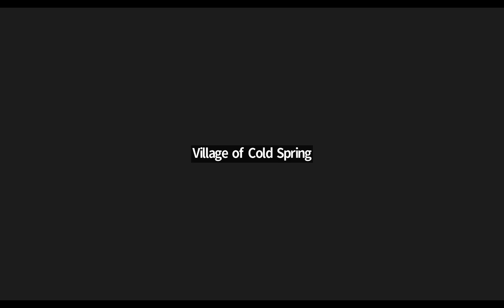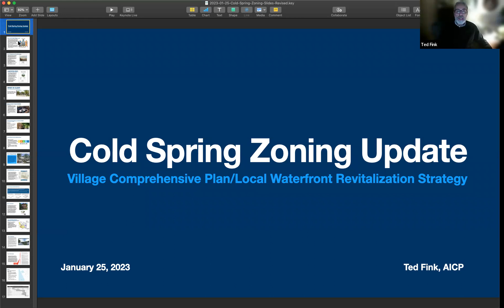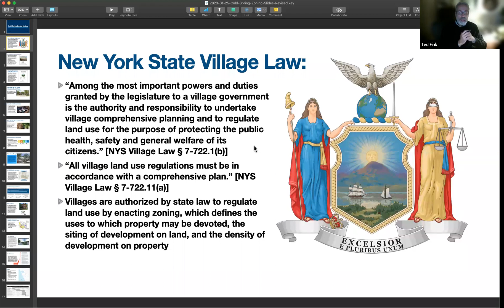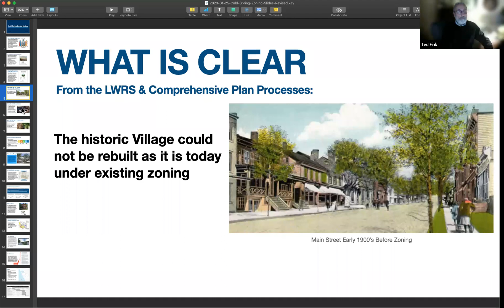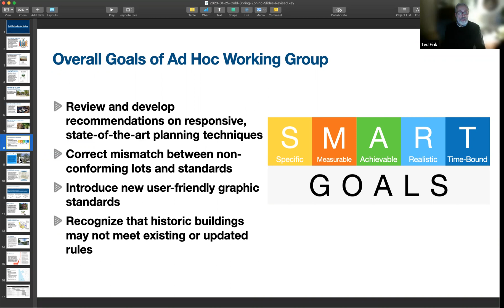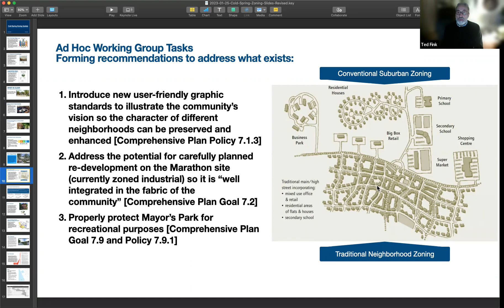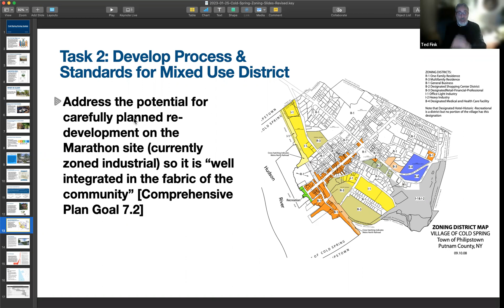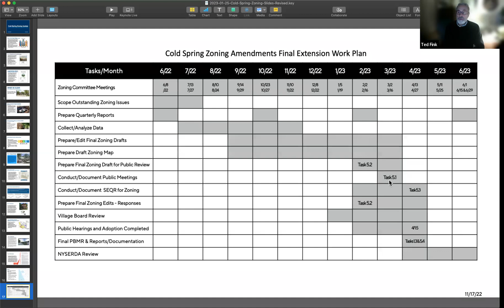Board of Trustees 01-25-2023